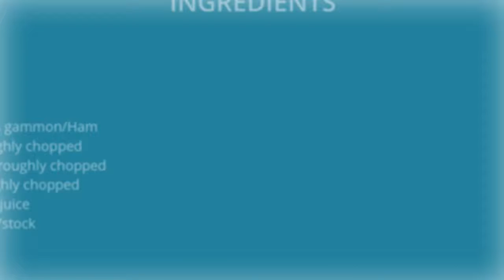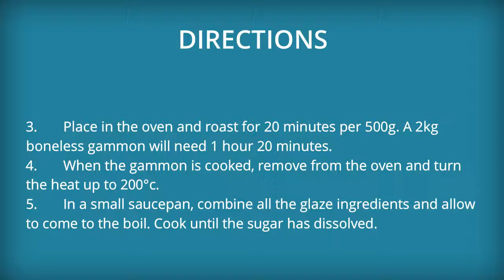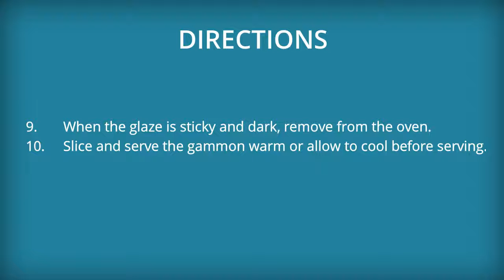Apricot and Apple Glazed Gammon Recipe – How to cook Apricot and Apple Glazed Gammon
How to Cook Apricot and Apple Glazed Gammon